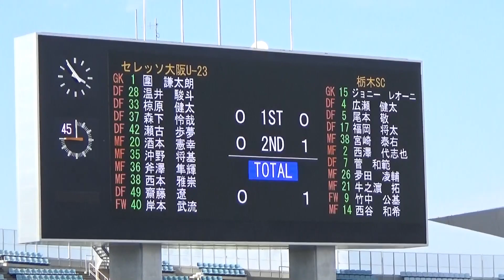2017 J3リーグ 第6節 大阪vs栃木 2017.4.29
2017年J3リーグ 第6節　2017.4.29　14:03～ ＠ヤンマースタジアム長居
セレッソ大阪U-23　0-1　栃木SC
栃木：広瀬（73’）